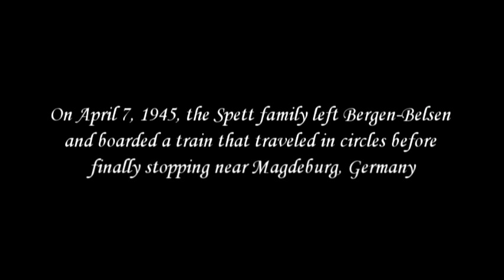Martin Spett's Reflections of the Soul: An Interview with Martin Spett Pt. VIII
Interviewers: Elizabeth Monahan and Philip Dorn

by the Manhattan College Holocaust, Genocide and Interfaith Education Center